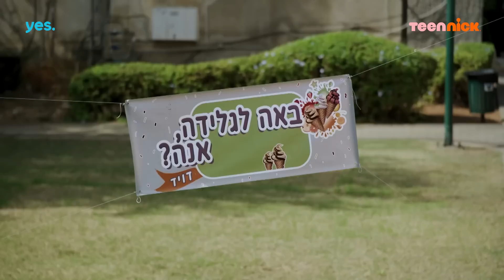לעוף על אנה: ההזמנה של דויד | הצצה לפרק 6❗️ | טין ניק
לעוף על אנה | א-ה ב14:00 רק בטין ניק ובויאודי של יס